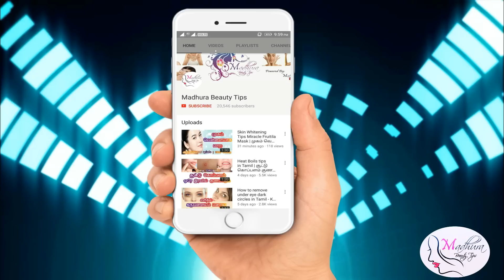Weight Loss Tamil - Thoppai Kuraiya - Reduce Weight in Tamil - Obesity - Tamil Beauty Tips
This video is about Weight Loss Treatment in tamil.By following this simple remedy you can reduce your weight and reduce your obesity in Tamil.This drink is a Easy and simple weight loss drink by drinkin this for a month you can reduce half of your weight.
How to lose 10 kgs weight fast in 30 days in Tamil / வேகமாக 30 நாட்களுக்குள்  10 kg எடையை குறைக்க

இந்த வீடியோவில் உடல் எடையை குறைப்பதற்கான சிம்பிள் அண்ட் ஈசி டிப்ஸ் கொடுக்கப்பட்டுள்ளது.இந்த ஜூஸ் குடிப்பதால் உங்கள் உடல் எடை மற்றும் தொப்பை வேகமாக குறைய ஆரம்பிக்கும்.

Get white skin like tamanah | Mugam vellaiyaga | முகம் வெள்ளையாக அழகாக டிப்ஸ் | Tamil Beauty Tips

Skin Whitening Drink tamil| சிகப்பழகு பெற | Juice for glowing white skin|Tamil Beauty Tips